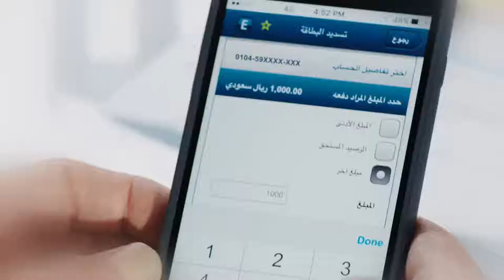كرت طموع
بنك الجزيرة